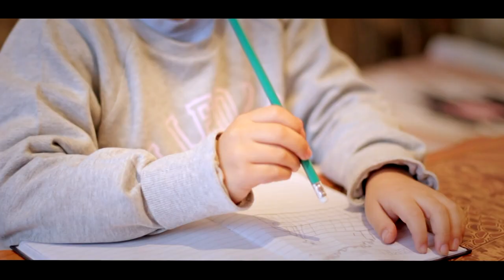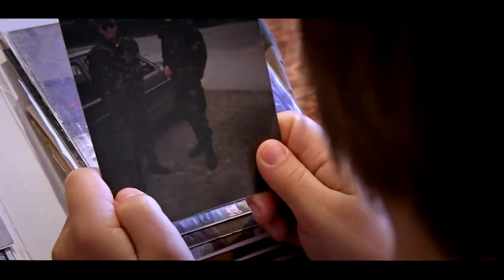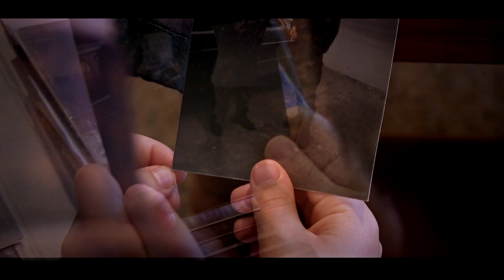Kratkometrazni film: Mustafin Bajram